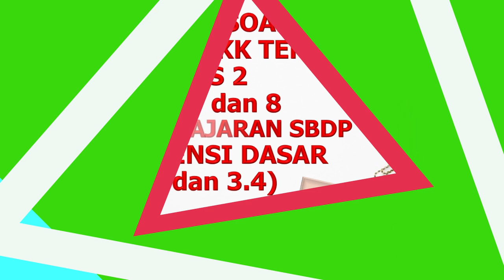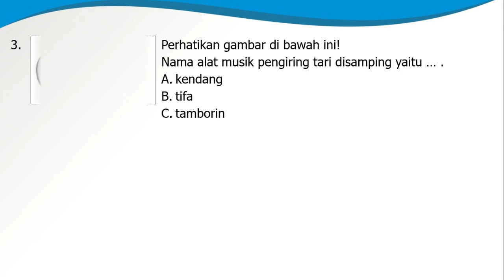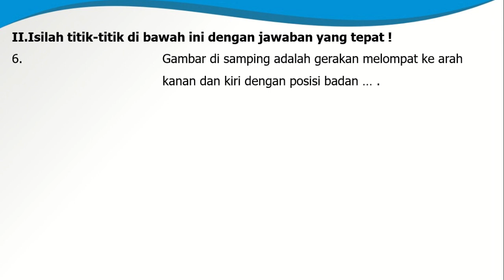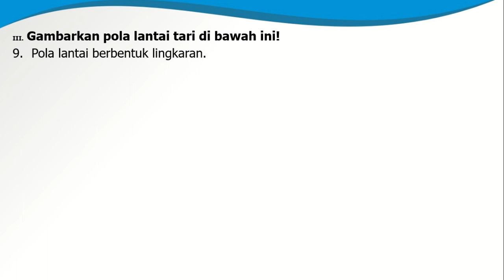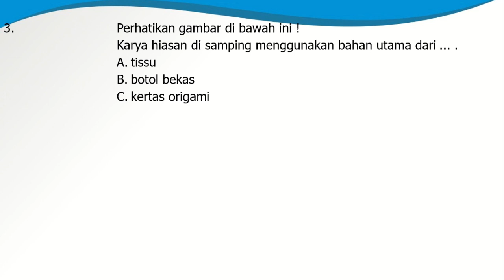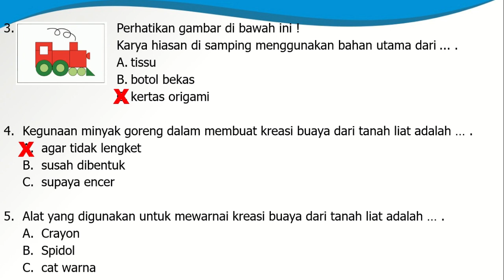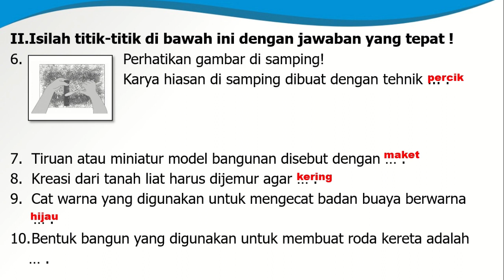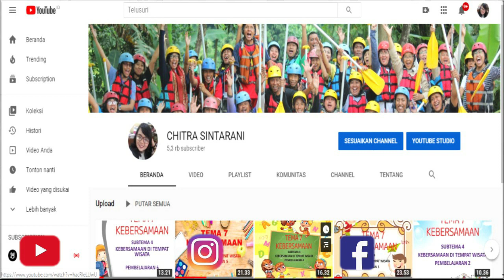Kelas 2 Tematik Tema 7 dan 8 : Latihan Soal PH, PTS, PAS, PAT SBDP KD 3.3&3.4 (Part 1)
Video ini berisi pembahasan soal untuk :
Muatan Pelajaran SBdP
Tema 7 dan 8
Kompetensi Dasar /KD 3.3 Mengenal gerak keseharian dan alam dalam tari
Kompetensi Dasar / KD 3.4 Mengenal pengolahan bahan alam dan bahan buatan dalam berkarya